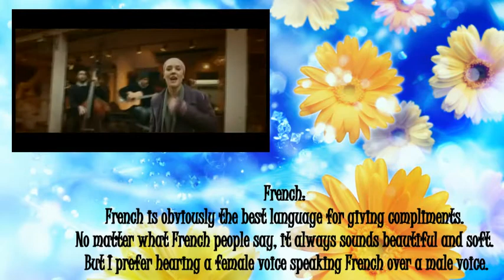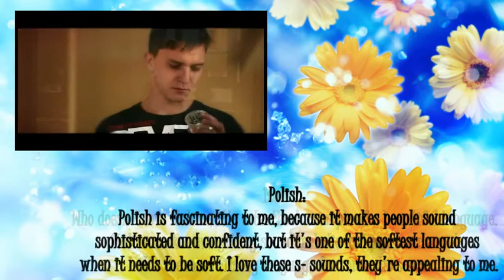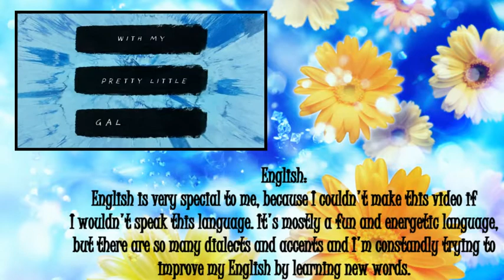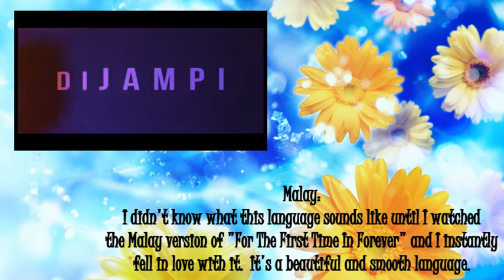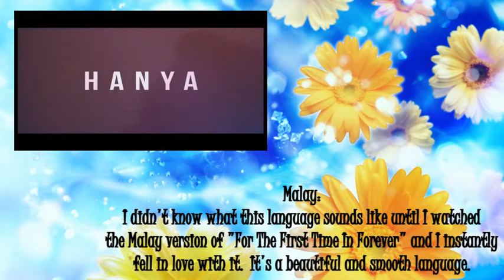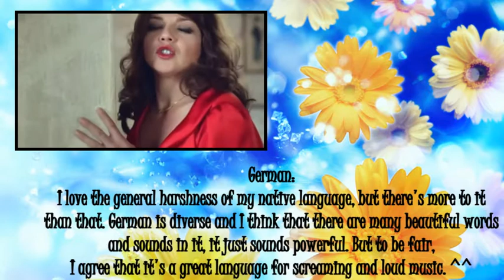Some Of My Favourite Languages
Songs:
Silencio - David Bisbal
Je Veux - Zaz
Grande amore - Il Volo
Za każdym razem - Jula
7 Tsifr - Sergey Lazarev
Kerek egész - Bereczki Zoltán
Galway Girl - Ed Sheeran
Siúil a Rún - Celtic Woman
Dansaðu Vindur - Eivør
Jampi - Hael Husaini
Answer - TRUSTRICK
Mooie Dag - Jayh
Verschwinde - Annett Louisan